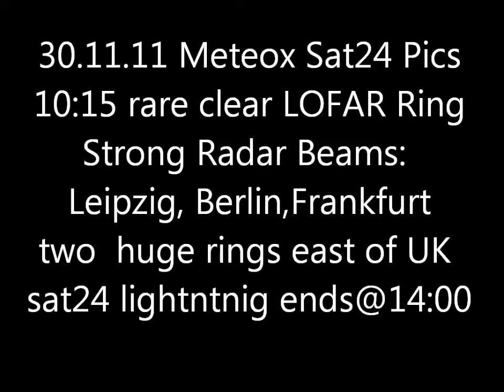30.11.2011 METEOX anomalies HAARP radar Rings Weather Warfare GEOENGINEERING Chemtrails